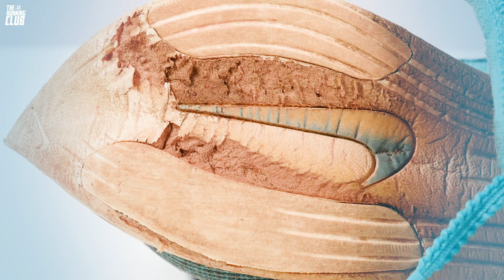ABC delle scarpe: quanto durano le scarpe da corsa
Si cerca di utilizzare le scarpe da corsa per la massima distanza possibile, ma spesso è difficile capire quanto queste possano durare- In questo video diamo alcune informazioni di riferimento che aiutano, soprattutto chi è alle prime armi con la corsa, a capire quando sia giunto il momento per cambiare le scarpe.